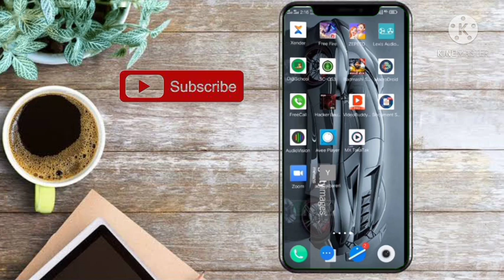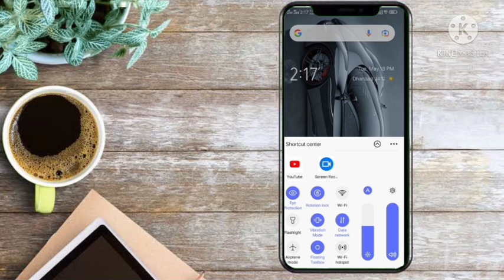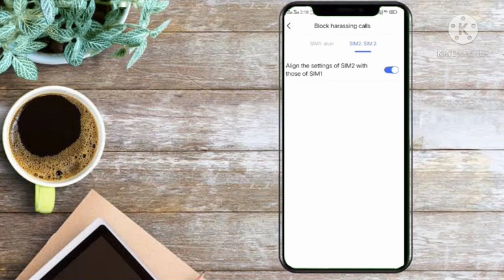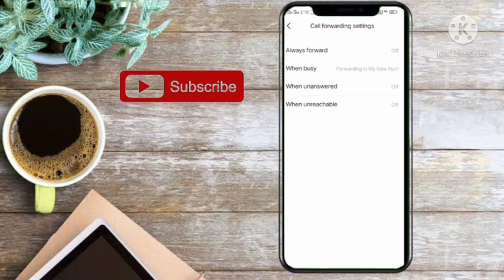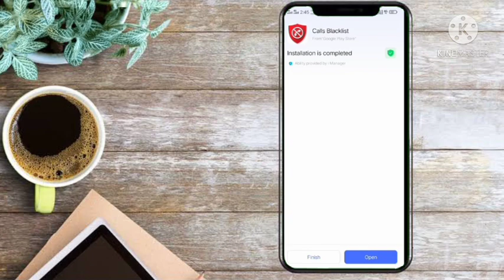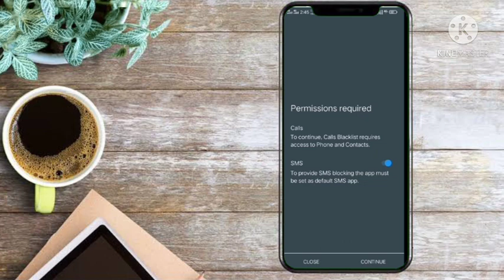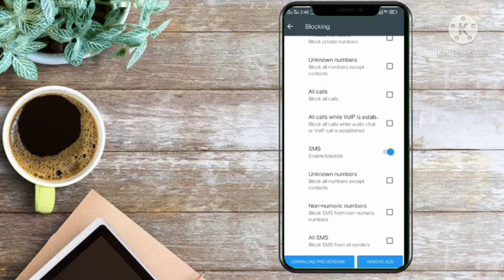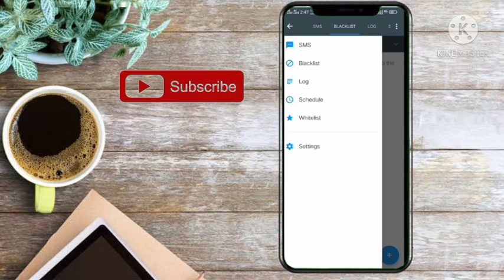koi Phone kare to Switch Off Bataye//Android Tips (bindas_boy_tech_with_fun)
Hallo frand
Is video me apko bataya gaya hae ki kese ap apne mobail phone ko chori hone se bacha sakate hae
● Is video me aologo ko ek application ki madad se sim chenar notifir satting ka isatamal karane ke liye shikhaya gaya h
● is trik ko use  karane se ap ane wale probalm se bach sakate hae
● Is Video me bahut hi asan trik ko use kar ke shikhaya gaya ha  is video ko pura dekhe aur shike ap bhawish me apka phone chori hota ha to keshe bacha sakate ha
❤️my lovely Frans ♥️
agar ap hamare chenal par new hae to mera ye request hae ki ap hamre chenal ko 👉SUBSCRIB 👈jaro kare aur hame motivet kare
taki me apke liye aur v naye naye interesting topik par video lata rahu
video basand aye to ise 👍 LIKE jarur kare aur commant aur sear karana na bhule
● watsapp delete msg ko kese dekhe ,koi msg kar ke delay kar de to kya kare
disc DJ me sampal pack ka isatamaal kese kare jane is video me aur apane sound ko naya look de
💝agar ap bhi apne naam ka dj sound banana chahate hae disc DJ ki madad se aur apko disc DJ chalana nahi ata to dekhe ye video
💝agr ap bhi chahate hae ki ek phone me 2 watsapp ka isatamaal kese hota hae to dekhe ye video aur shikhe kese isatamaal hota hae do watsaap ek phone me.
💝agar ap apne Gmail account ka password
💝agar apaka bhi Gmail account ka passwor chori ho gaya hae ya fir hack ho gaya hae to is ki madad se apne Gmail ka password chanje kare dekhe ye video
💝agar ap v Apne Gmail acvount ko apne frand ke phone  login kar ke use logout nahi kar pa rahe hae to dekhe ye video  ap ka bahut kaam ane wala hae